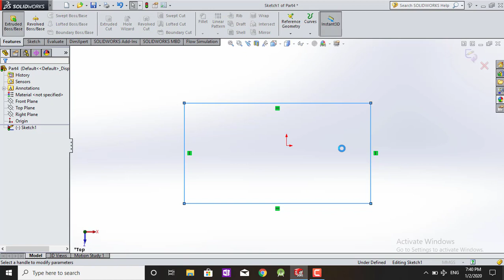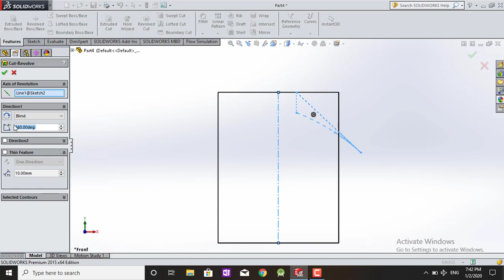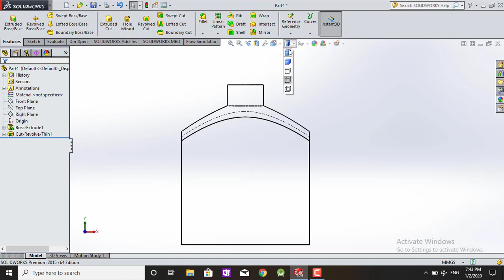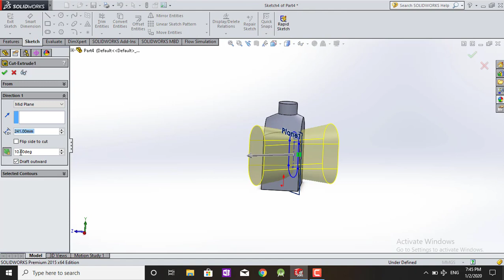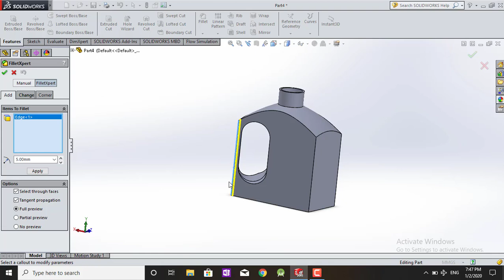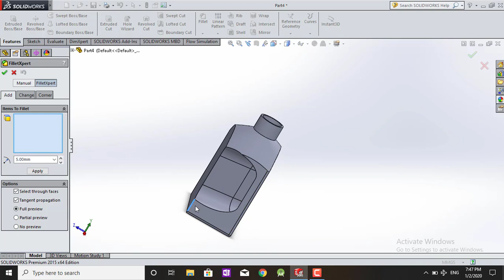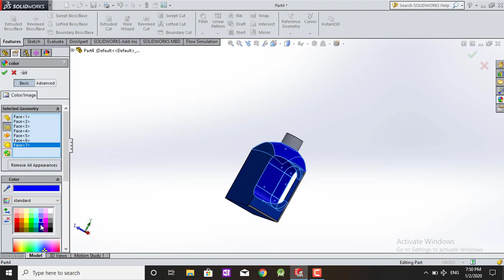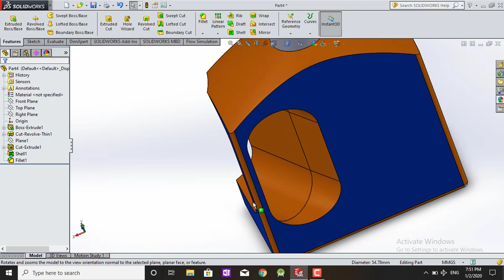Oil/Alcohol Bottle in Solidworks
In this video we are going to learn  to make a Oil/Alchol Bottle.
Make sure you give us proper feedback regarding the video

and if you learn something from video then